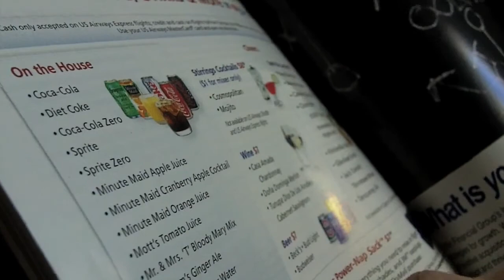DISNEY VLOG - DAY 1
We tried to give him clues about where we were going, but he figured it out eventually.